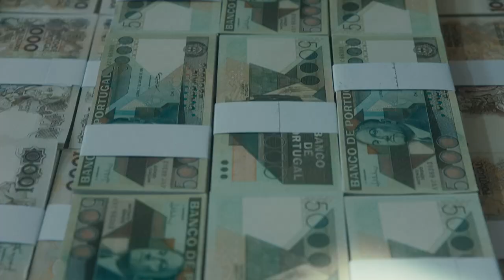Cavalos de Corrida estreia dia 22 de fevereiro na RTP1 e RTP Play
A história e as motivações de uma quadrilha de assaltantes num Portugal dominado por uma recessão no início dos anos 80. Esta é a trama da nova série da RTP “Cavalos de Corrida”, com realização e autoria de André Santos e Marco Leão, que conta nos principais papéis com Tomás Alves, Teresa Tavares, Miguel Guilherme, Soraia Chaves, Maria João Pinho e João Vicente.

Cavalos de Corrida estreia dia 22 de fevereiro, às 21h00, na RTP1. E em antecipação na RTP Play, sempre às 12h00.